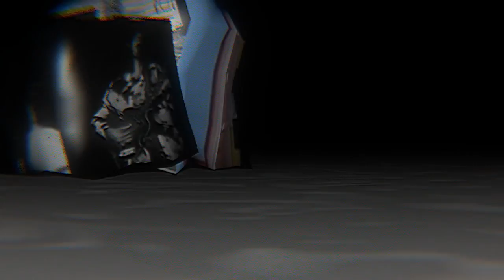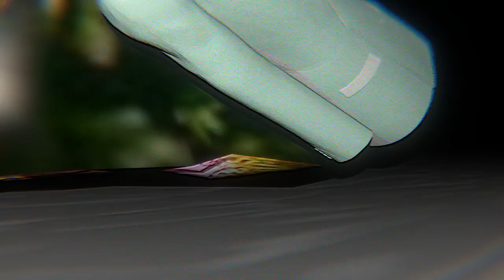Chapter 73: X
This chapter is about Hoda and Lou. And now, I give you into the care of God and the word of his grace, which is able to make you strong and to give you your heritage among all the saints.